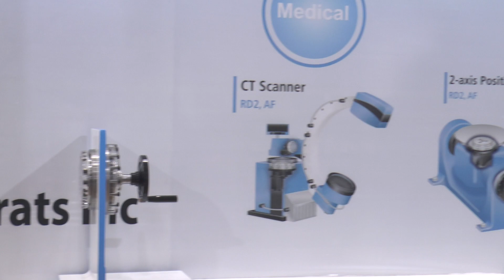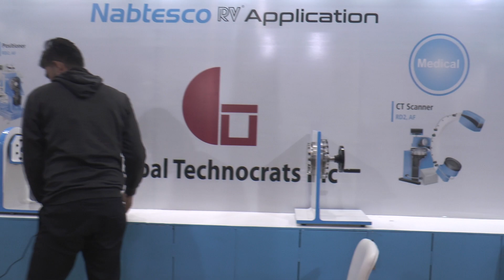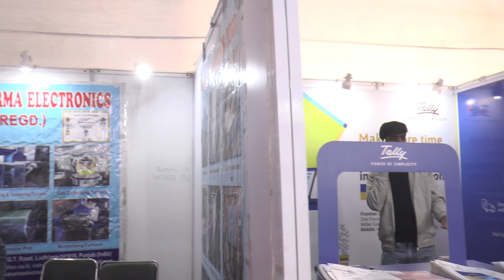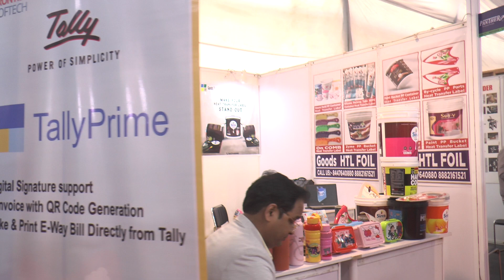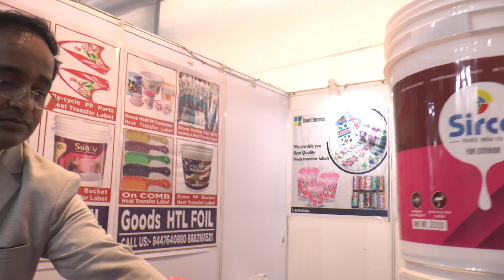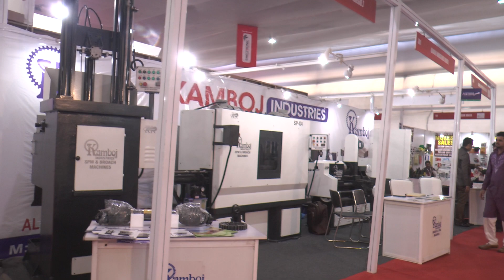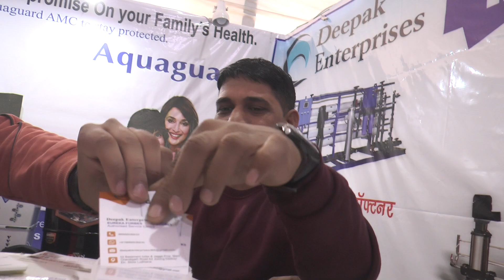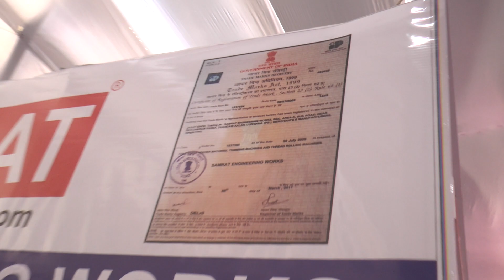लुधियाना मशीन टूल्स इंडस्ट्री MACHMA EXPO Machine Tools Industry | Automation Technology Exhibition